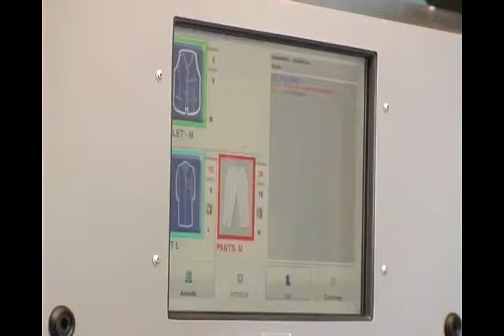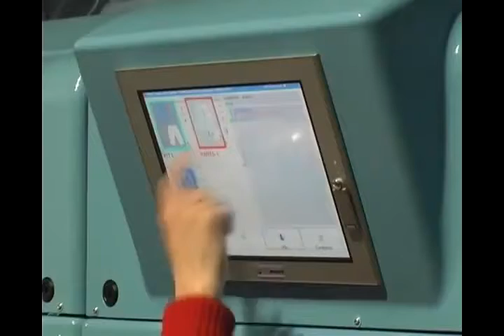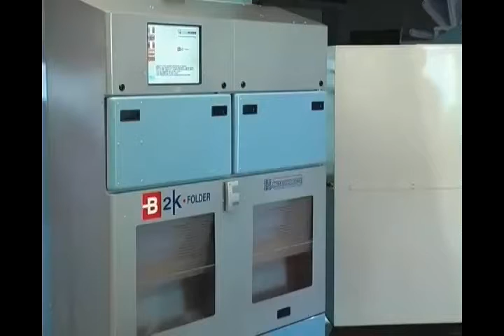Distributeur automatique de vetements pliés b2k Metalprogetti - RFID NC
Découvrez l'ensemble des solutions MetalProgetti ainsi qu'un ensemble de solutions reposant sur l'exploitation de la technologie RFID,